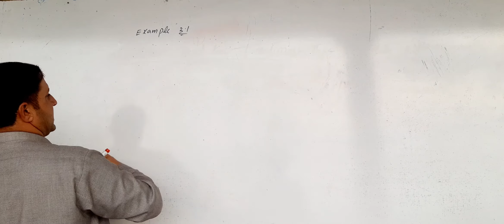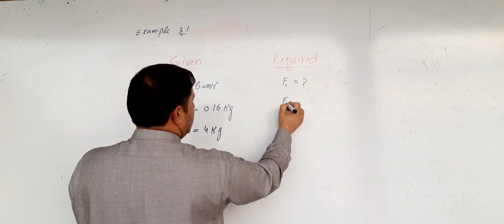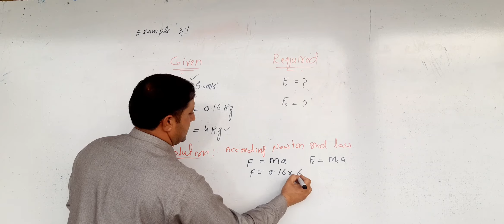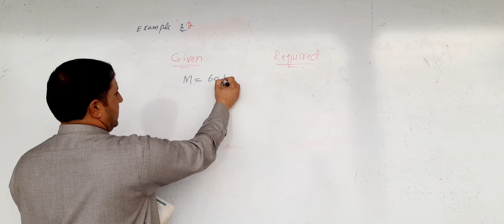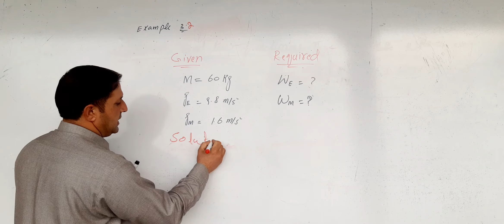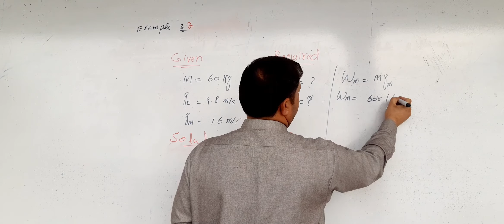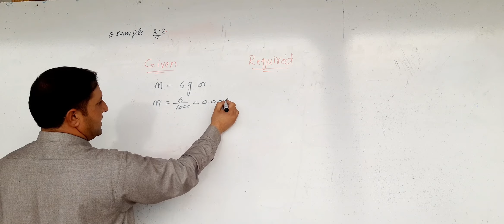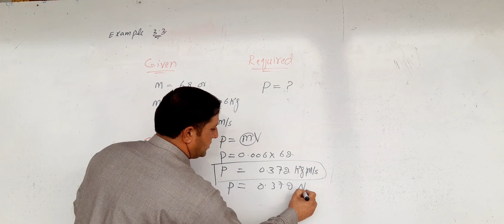physics 9th // numerical examples 3.1, 3 .2 , 3.3